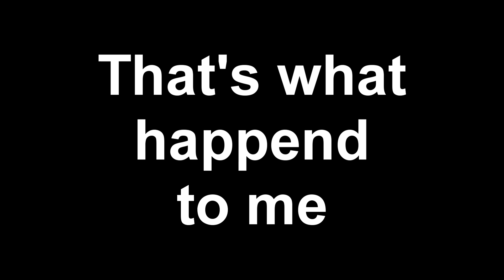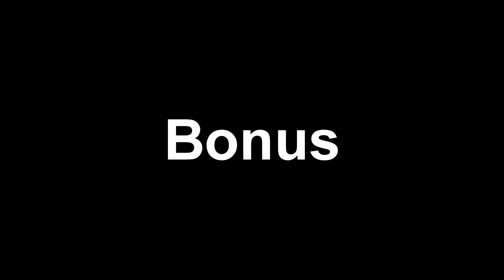Lazy thursday in Far Cry 5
Enjoy this video and live your opinion below :3